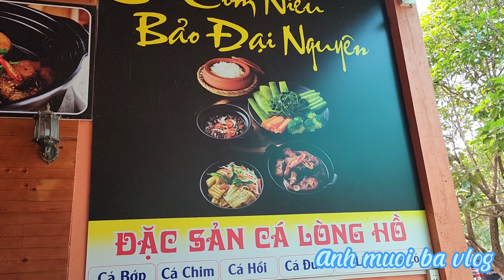Đồng Nai quê tôi | nhà máy thủy điện TRỊ AN xả lũ | ký sự 10/08/2023